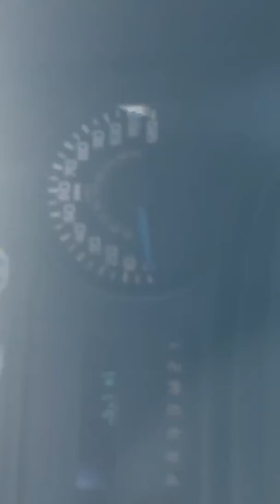VIP 14 Ford 4x4 STX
Rivera